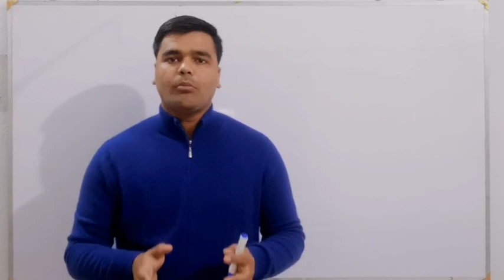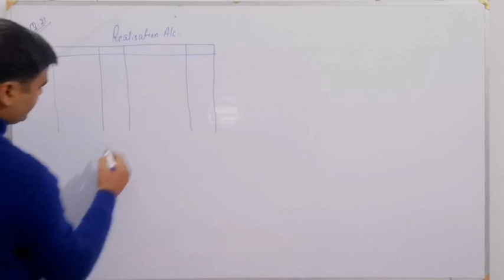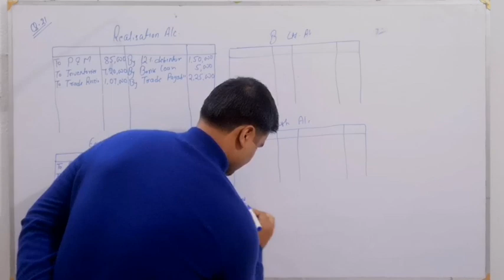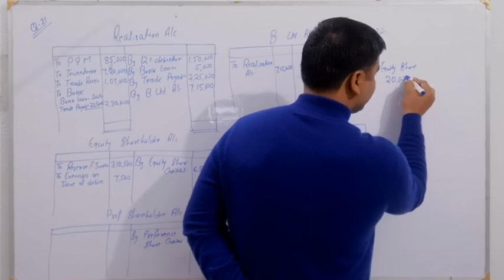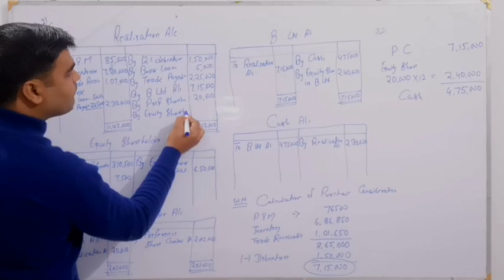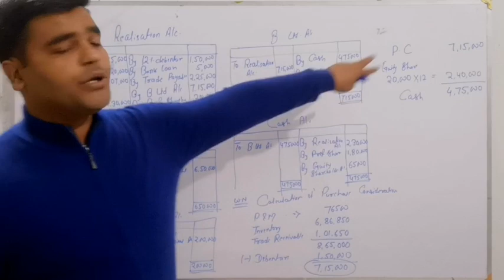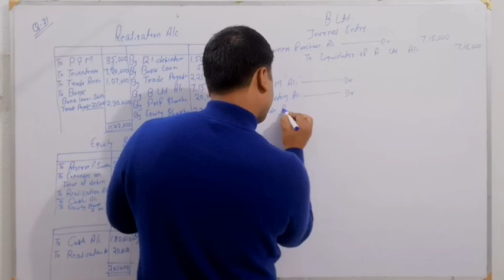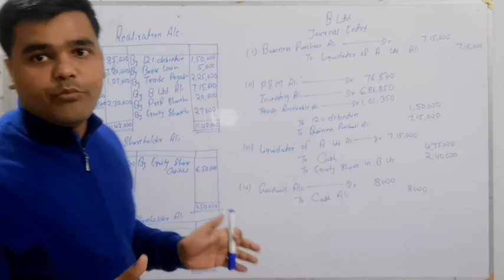AS-14, Amalgamation of Companies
Accounting in the books of Transferor and Transferee Companies in case of Amalgamation of companies.